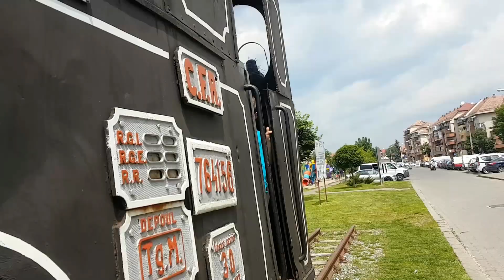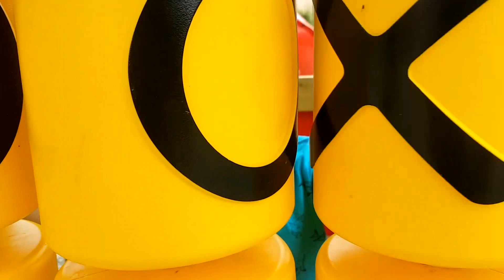Outdoor playground for kids Playtime fun with swings, slides, trains. Video from KIDS TOYS CHANNEL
New outdoor playgroun fun for our children. They playing with  swings, slides, trains and more ...